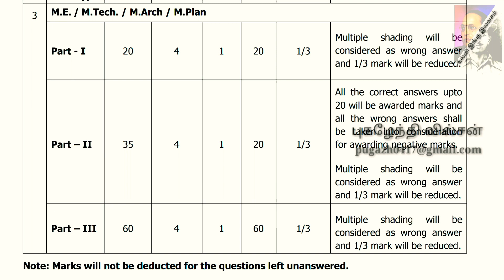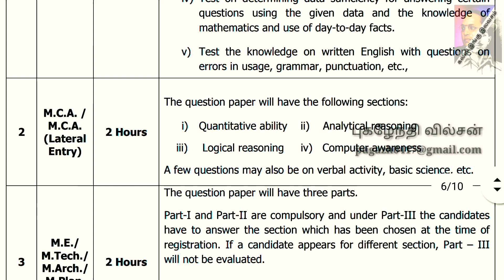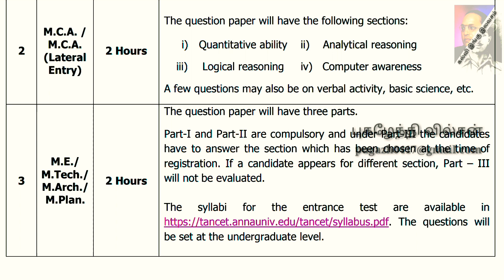TANCET 2020 SYLLABUS Pattern | MBA MCA ME | Exam & Negative Marks | MBA ME Study Plan Tips & Tricks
Anna University Tamilnadu Common Entrance Exam 2020
TANCET 2020 SYLLABUS Pattern | MBA MCA ME | Exam Marks Hours | Negative Marks Tips & Tricks in Tamil

TANCET 2020 REGISTRATION TIPS IN TAMIL ME MBA MCA  APPLICATION APPLY IN ONLINE TAMIL ANNA UNIVERSITY CHENNAI Tamilnadu

TAMIL NADU COMMON ENTRANCE TEST (TANCET) 2020
FOR M.B.A., M.C.A., & M.E./M.Tech./M.Arch./M.Plan. DEGREE PROGRAMMES
ANNA UNIVERSITY, CHENNAI - 600 025
Applications for Tamil Nadu Common Entrance Test (TANCET) 2020 conducted by Anna University,
Chennai on behalf of the Government of Tamil Nadu from candidates who seek admission to
1. M.B.A., 2. M.C.A. and 3. M.E. / M.Tech. / M.Arch. / M.Plan. Degree Programmes for the
academic year 2020 – 2021 offered at University Departments, University Colleges of Engineering,
Regional Campuses of Anna University, Annamalai University, Government and Government Aided
Colleges (Engineering, Arts & Science Colleges) and Self-financing Colleges (Engineering, Arts &
Science Colleges including stand-alone Institutions) in Tamil Nadu can be registered only
through Online. Some Universities and Self-Financing Engineering Colleges may also opt to
admit the candidates on the basis of marks obtained in TANCET 2020.
Other State candidates can appear for the entrance test, but the eligibility conditions will be
stipulated by the admitting authority / University.
ELIGIBILITY: Details of the eligibility criteria and the procedure for registration are available in

The hall ticket and mark sheet should be downloaded from the above Web portal.
Candidates have to register only one application for all the three Entrance Tests.
 The candidates have to pay 600/- ( 300/- for SC/SCA/ST candidates belonging to
Tamil Nadu) as entrance test fee for any one of the programmes, 1. M.B.A., or 2. M.C.A. or
3. M.E. / M.Tech. / M.Arch. / M.Plan.
If a candidate desires to appear for more than one Programme, for every additional programme, he/she has to pay 600/- ( 300/- for SC/SCA/ST candidates belonging to Tamil Nadu). The Entrance Test fee can be paid only through Online.
 DATE AND TIME OF ENTRANCE TEST
 Programme Date Time
 M.C.A. 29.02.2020 (FN) 10.00 a.m. – 12.00 noon
 M.B.A. 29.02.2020 (AN) 02.30 p.m. – 04.30 p.m.
M.E. / M.Tech. / M.Arch. / M.Plan. 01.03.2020 (FN) 10.00 a.m. – 12.00 noon
IMPORTANT DATES
i) Commencement of Registration of application (online only) 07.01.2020
ii) Last date for Registration of application 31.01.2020
For further details, visit TANCET Web portal.